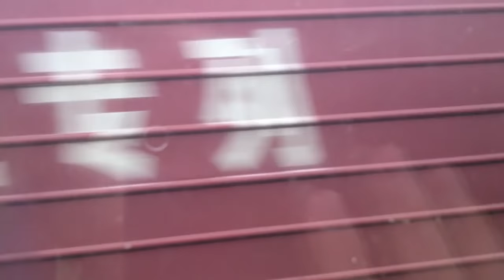Qinghai-Tibet Railway Mountain Tree Snow Blue-Sky Tibet Cina 西藏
Le It e Amo ✪ CheBella Qinghai-Tibet Railway Mountain Tree Snow Blue-Sky